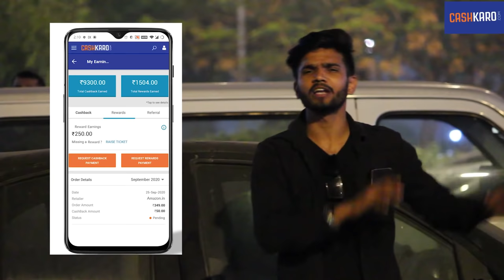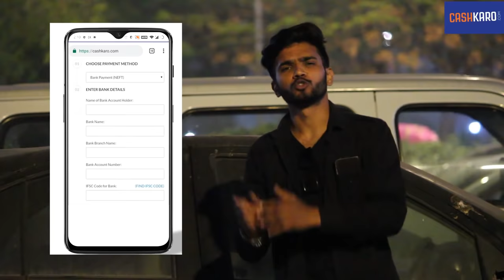Cheating prank on my girlfriend !! Breakup Prank !! prank on Simran !! Ankush Rajput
Cash Karo

Simran Manchanda

Credit-
 If you feel bad please 1st contect me and after take any action.

Perfomed By-Ankush rajput

girlfriend boyfriend prank
breakup prank
breakup prank in india
prank on boyfriend gone emotional
breakup prank gone emotional
gone emotional prank
gone emotional
kabir k prank
kabir prank
breakup prank on kabir
ritu bharti
ritu bharti prank
ritu bharti prank on kabir
Prank On Boyfriend Breakup Prank Gone Emotional Kabir K Prank Ritu Bharti